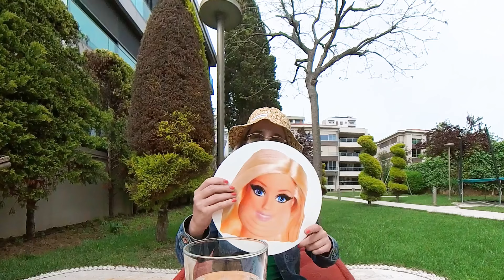ŞEREFSİZ-LİK/ “-Lık-Lik-Luk-Lük” 3.bölüm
Her hafta başka kavram konuşacagımız yeni video serimiz devam ediyor. Peki sizin hayatınızda yaptıgınız ya da karşılaştığınız en büyük şerefsiz-lik nedir?